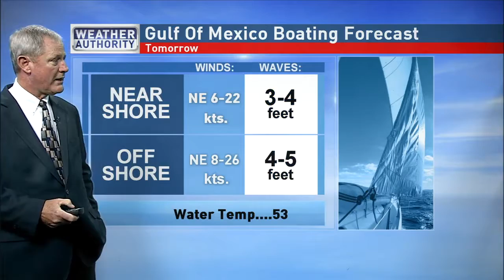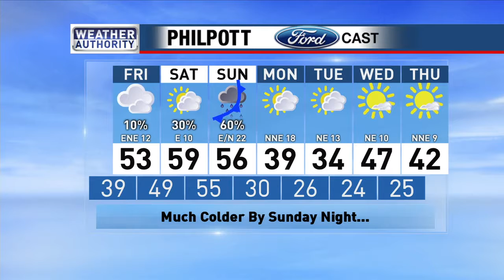Next big weathemaker